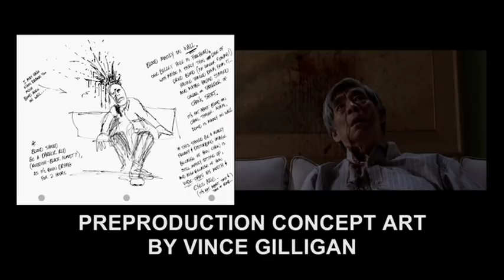Breaking Bad Season 5 reproduction concept art